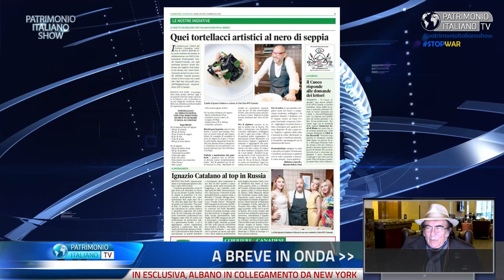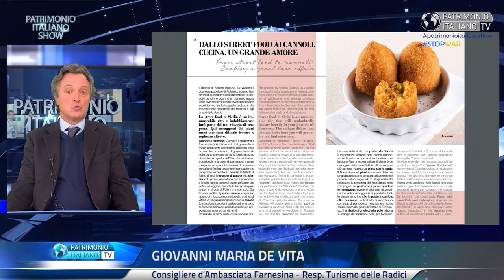Chef Alex Ziccarelli da Toronto racconta l'Apci Canada